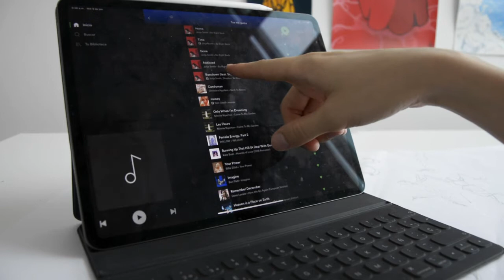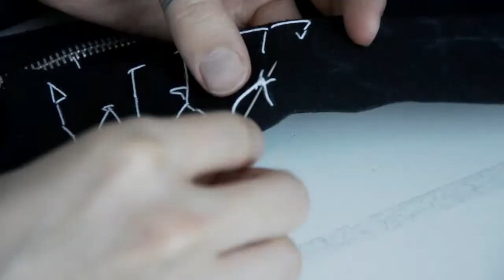BASIC EMBROIDERY ART | CUSTOM PIECE | Season of the Witch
Hello guys

This is a custom embroidery piece for a friend of mine she is into witches, vampires and all the occult so I tried to capture all that essence into the hand embroidery.

I wanted to make the embroidery with a very basic stitch and make it look like a line sketch on a piece of paper.